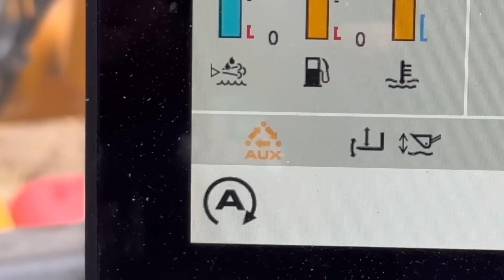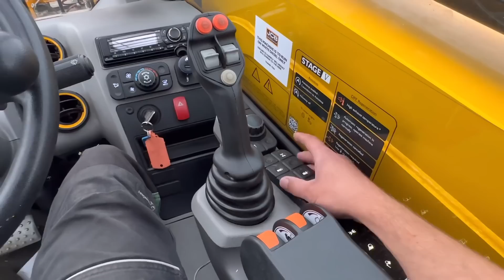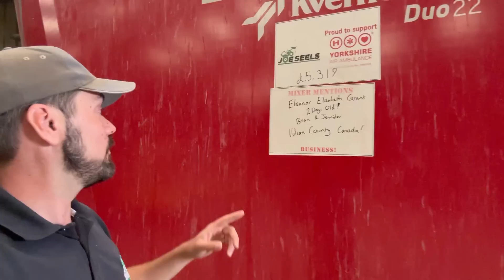Do You think New JCB Will Lift a Big Load?